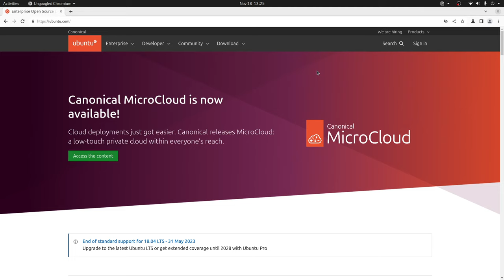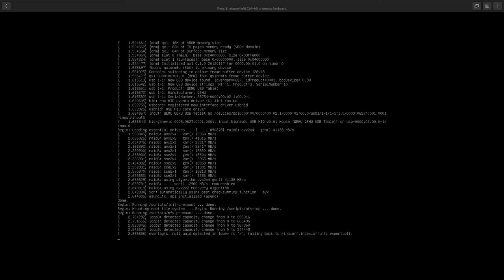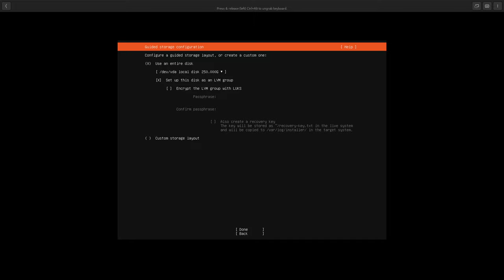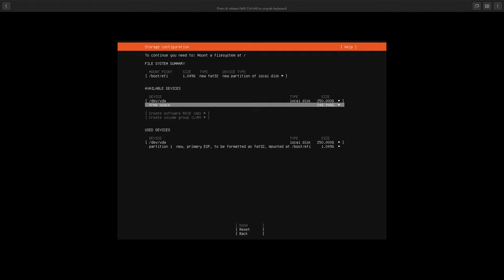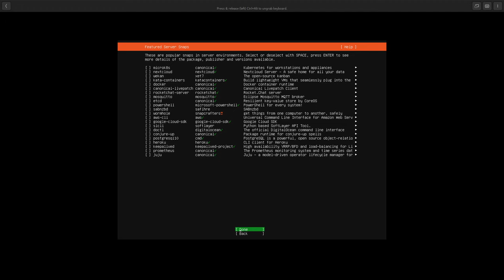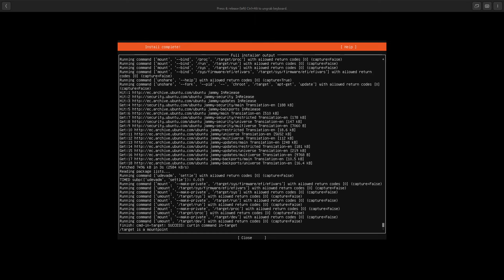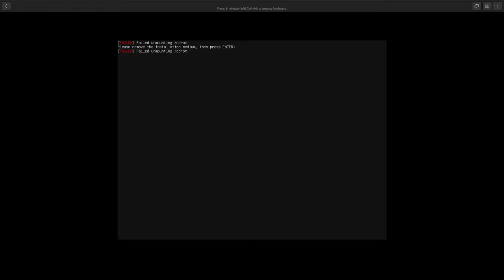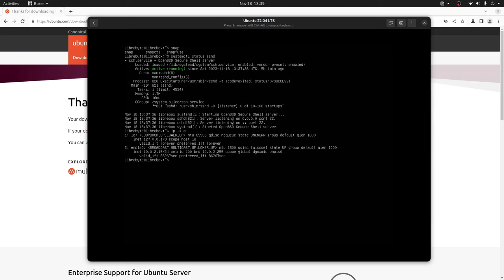Ubuntu 22.04 LTS - Mínimo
En este video te mostramos cómo hacer una instalación mínima de Ubuntu 22.04 (Soporte Extendido).